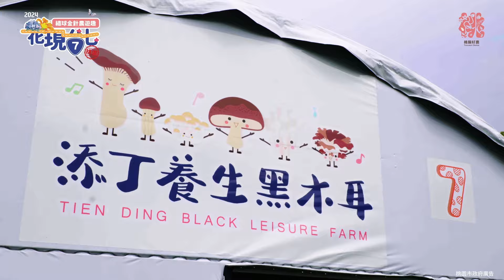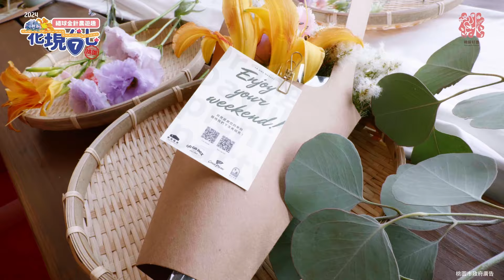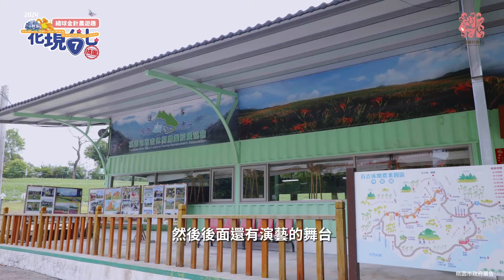2024花現台七繡球金針農遊趣 體驗篇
「台七桃花源休閒農業區」位於桃園市復興區入口，是前往北橫公路、拉拉山等觀光地的必經之地，擁有天然景觀與歷史人文資源，以及花卉與竹筍等精緻農業。不論是特色餐飲、農事體驗DIY、生態導覽、手工藝DIY，多元特色、應有盡有～

🏵️花現台七繡球金針農遊趣系列活動

📢開幕式暨母親節大聲說愛活動
📍地點：百吉休閒農業區遊客中心（桃園市大溪區環湖路二段688-1號）
帶著最愛的媽咪一起來賞金針花，闖關還有限量好禮🎁下午跟著『添丁養生黑木耳』農事體驗活動，來當一日小菇農！

🍑復興食農工作坊+枕頭山購樂趣活動
📍地點：台七桃花源休閒農業區（桃園市復興區枕頭山魅力商圈 台七線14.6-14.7公里處)
兩場次的體驗活動，帶大家更認識食農教育的重要性！還有『周舍農園』的戀戀愛玉農事體驗～豐富又精彩的活動，5/11開放報名～敬請期待！
👉🏻周舍農園 戀戀愛玉DIY活動

🧺大地野餐音樂會
大地野餐音樂會預約報名還送主題野餐墊！每組兩人，每人限報一組！同場還有『九天淨心農場』的橄欖手作體驗，5/18開放報名～敬請把握機會！